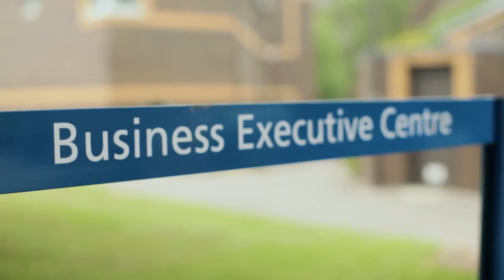MBA Graduate Frank Berget From Norway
MBA graduate Frank Berget talks about their experience studying with us online from Norway.